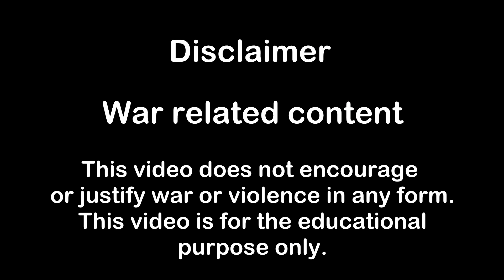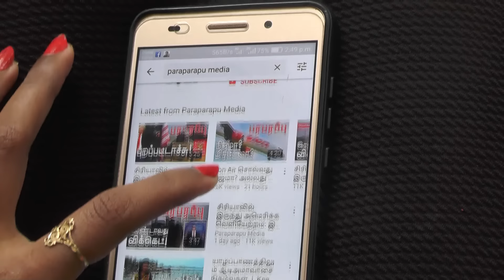இஸ்ரேல் ஈரான் போரில் நேரில் குதித்த அமெரிக்கா! | Israel Iran war in Tamil YouTube Channel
This is the 2nd update of Israel Iran war. Explosions are heard on the ground over Tel Aviv, Israel. They appear to be sounds made when Iranian missiles were intercepted and shot down by Israeli air defenses. There were reports of explosions in the West Bank areas of Beersheba and Hebron, as well as the Golan Heights on the border with Syria. According to defense sources, interceptions are taking place by Iron Dome air defense devices at several additional locations.